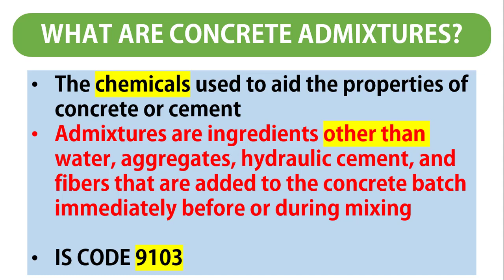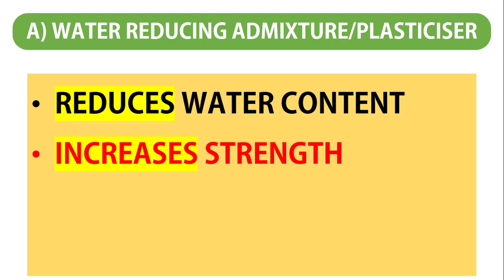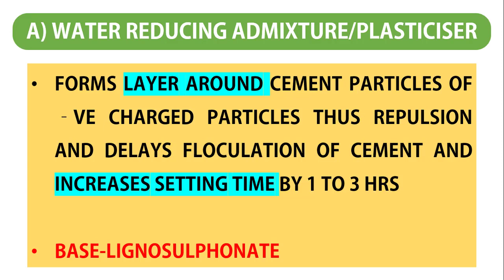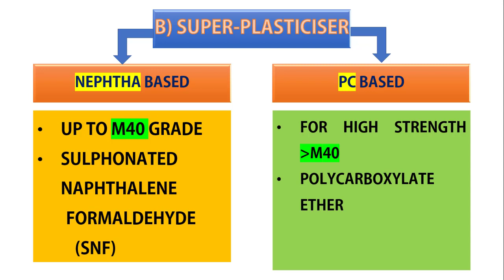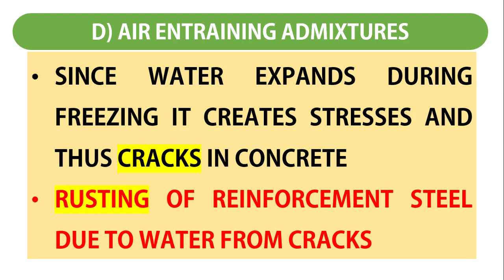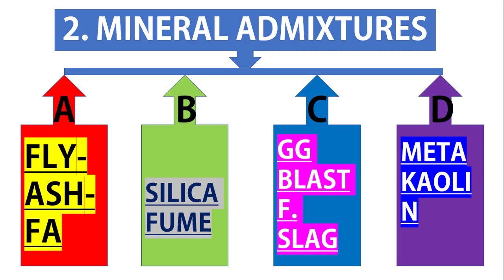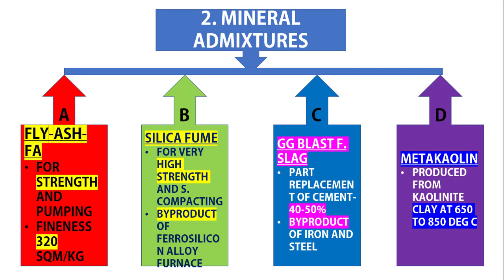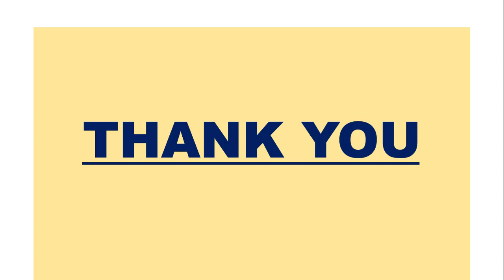WHAT ARE CONCRETE ADMIXTURES IN CIVIL CONSTRUCTION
16 WHAT ARE CONCRETE ADMIXTURES IN CIVIL CONSTRUCTION

Concrete admixtures are explained in this video. There are many types of concrete admixtures added during production of concrete at batching plants. Many concrete admixtures are available in the market. But their basic types irrespective of brand of admixture is explained in this video. Nowadays when pumping has become need of the day then requirement of concrete admixures is necessity of the civil construction.

In this channel useful information is given to the civil engineers in a very simple way. This is helpful to improve theoretical and practical knowledge. Thus, one will be successful in the exams and interviews.